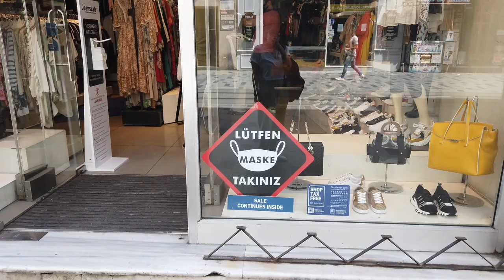"Biri salgın mı dedi!" – İstiklal Caddesi’nden izlenimler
Teşekkürler!

Geçen haftaya göre kalabalık az ancak koronavirüs gerçeğine göre yoğunluk korkutucu. Herkes maskesini takmış ama yine de insan kendine ‘‘Neden herkes sokakta?’’ diye sormadan edemiyor. Bankaların önündeki sıralar, bomboş ara sokaklar, kirasını isteyen mal sahiplerine kızgın işletmeciler, yukarı aşağı yürüyen kalabalıklarla İstanbul’un İstiklal Caddesi, salgına karşı sınavını vermeye devam ediyor.